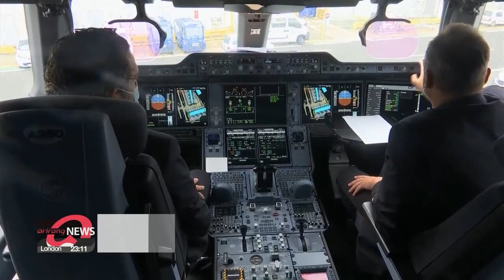Air France uses cooking oil as fuel for flight to Canada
에어 프랑스, 폐식용유 축출 바이오 연료 주입한 항공기 운항 개시

An airplane has flown from Paris to Montreal,...using cooking oil.
Air France's biofuel-powered flight was sent into the air on Tuesday,...  with a 16 percent mix of sustainable aviation fuel.
It used petroleum mixed with a synthetic jet fuel derived from waste cooking oils for the long-haul flight.

"The volumes are very small and the price is really expensive. So three to five times more than classic fuel. So for the moment, the incorporation mandate we work on that is worked at the European level is 2% by 2025 and 5% by 2030."

The company said the initiative is a move towards more eco-responsible air transport while governments and regulators are looking to tighten emissions rules.
Though many welcomed the move, some climate activists warned that "adding a very small quantity of agrofuel or biofuel cannot be framed as a miracle solution".

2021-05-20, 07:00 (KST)